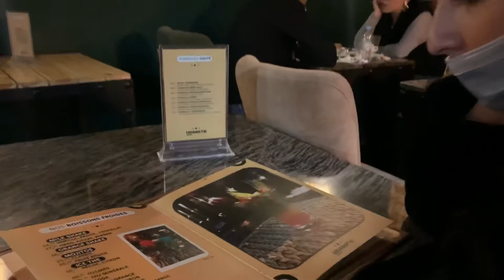نهار مع الحب❤️خرجنا نفوجو صدقنا فمشكل كبيييييير😒